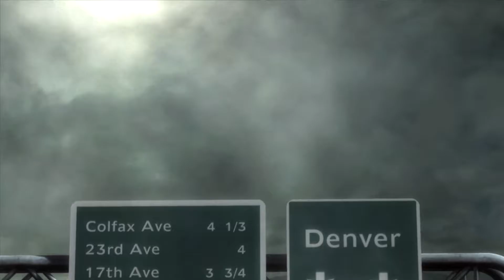Lets Play | Metal Gear Rising: Revengeance | Part 5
What exquisitely dank memes.